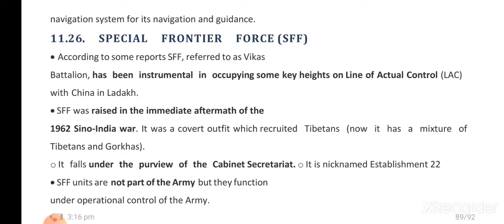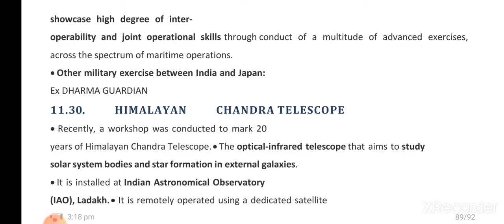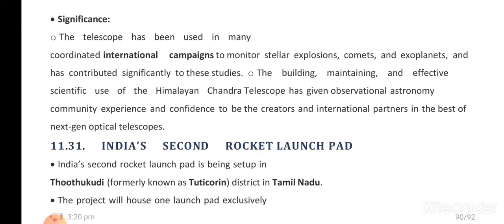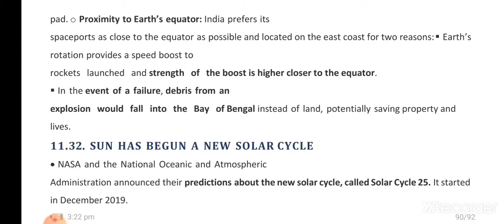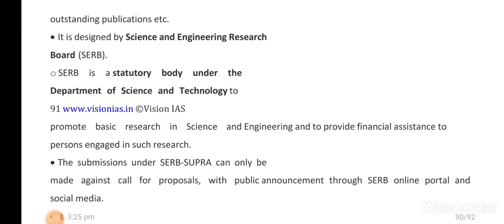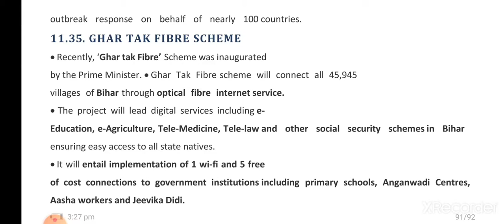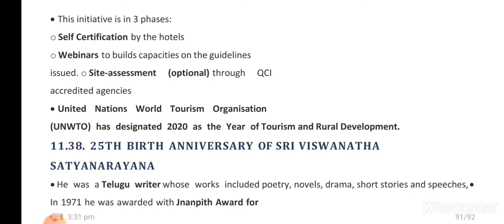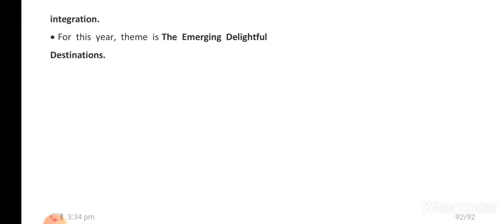Vision IAS /September 2020 /prelims2021/ Shorts news /Upsc /Epfo/Uupcs